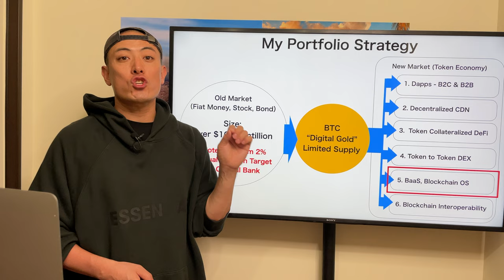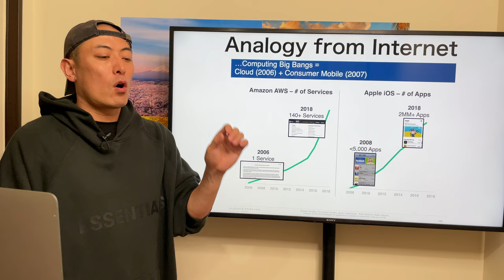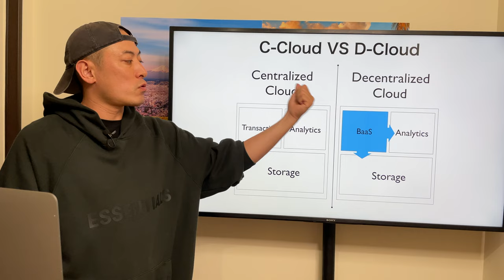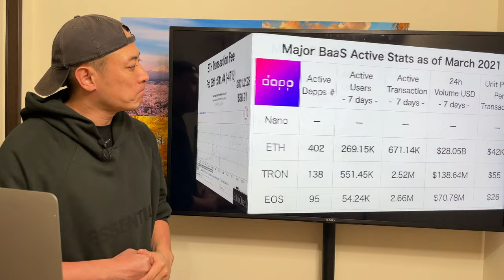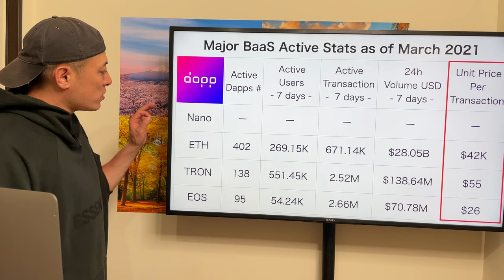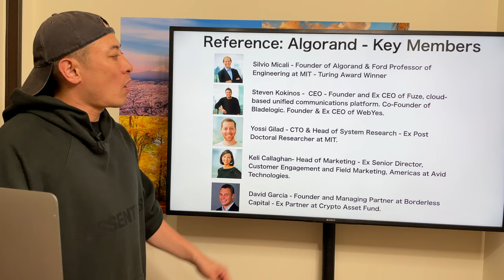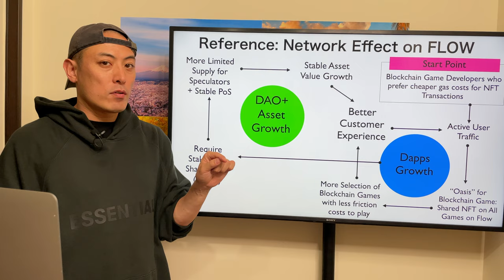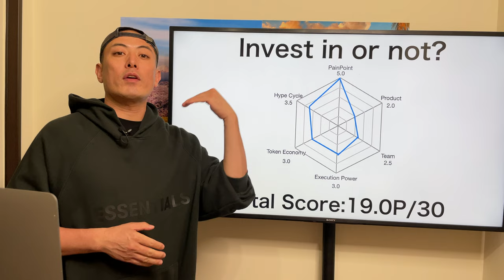Invest in or Not? - Nano, NANO -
This is the investment review for Nano, NANO. For more detail, please check the video. Enjoy it.

3BW26jwEq2z25EByuwPJzLSeMRyNpGq5pX

0x8E396fE6D9DF422C69deCCdd4b0E4f4867Fc4F63